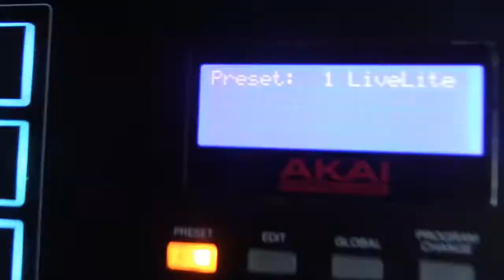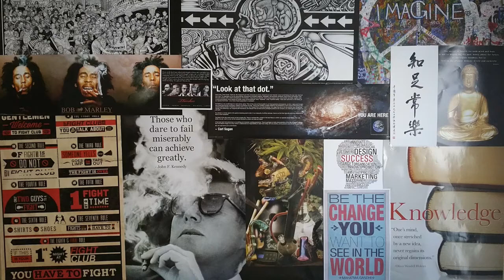Recording My First Song In English - DMT#034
Recorded my first song in english. Gave some more real talk at the end :)

Welcome to my "Documenting My Truth" Vlog series. Where I will be documenting my journey of realizing the Truth about what our real human potential is while manifesting my vision in becoming a legendary artist & producer.